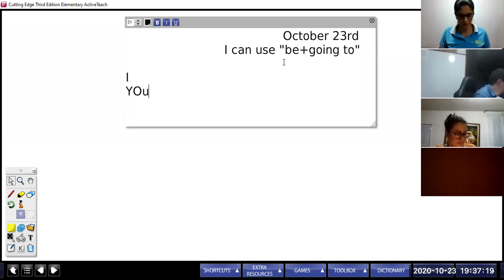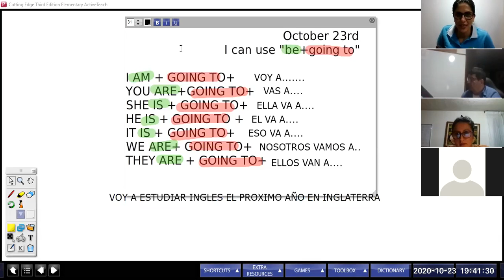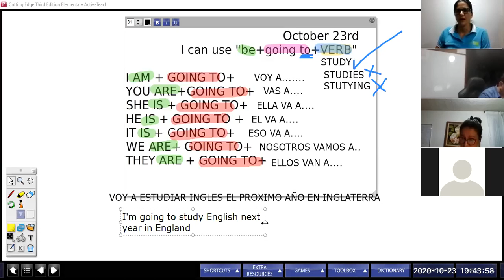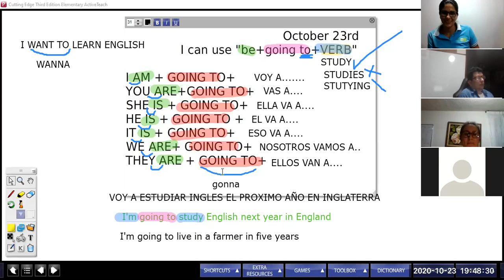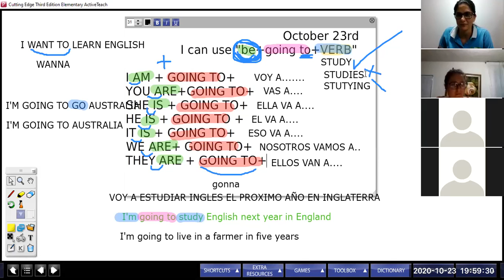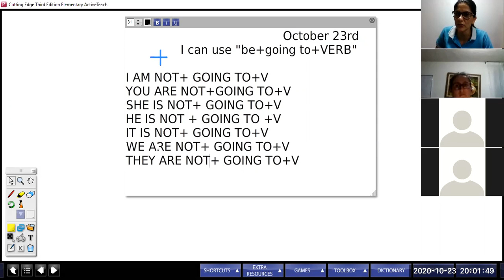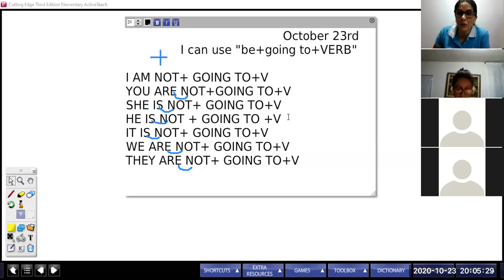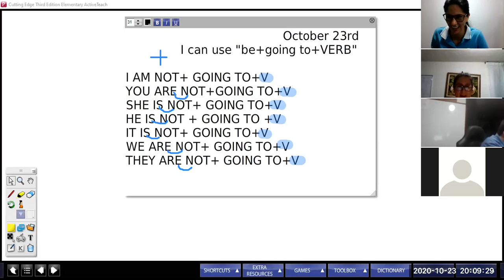be +going to+Verb